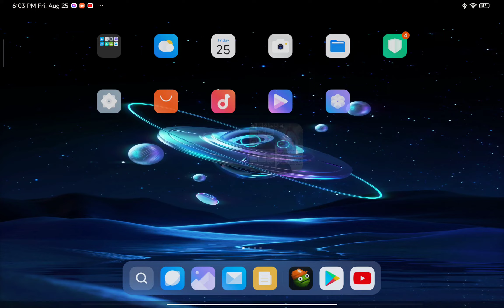Immortal Head, How to make Melon Playground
All The Type

Partially Burned Head

Skull Head

Normal Head

Head with the leaf

head without the leaf